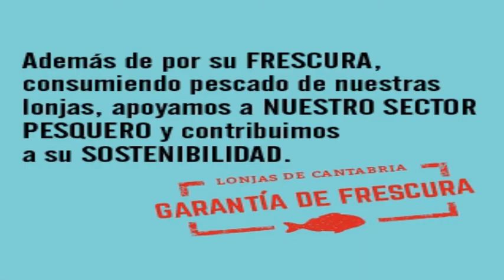YO SOY DE LONJA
Presentación de la campaña de la ODECA